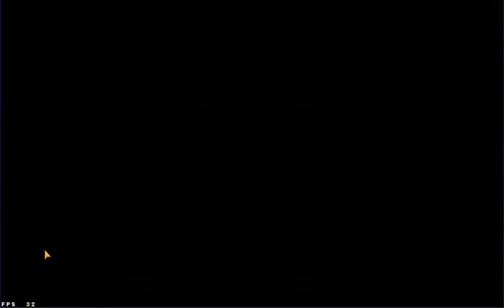Arena Grinding with Choux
As the title suggests